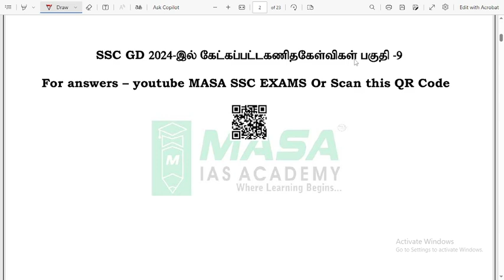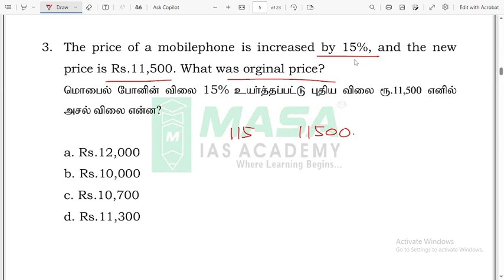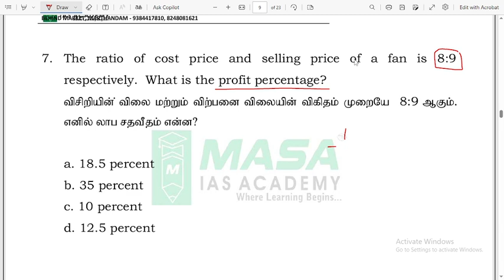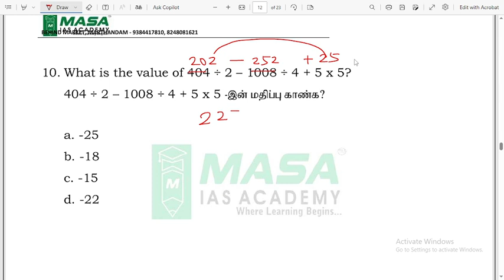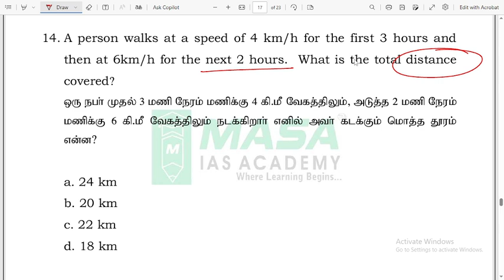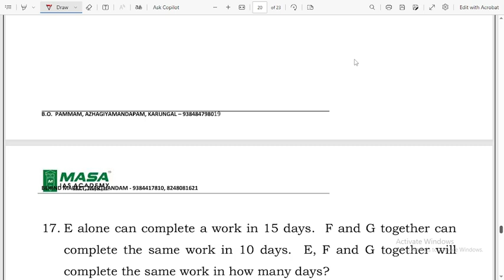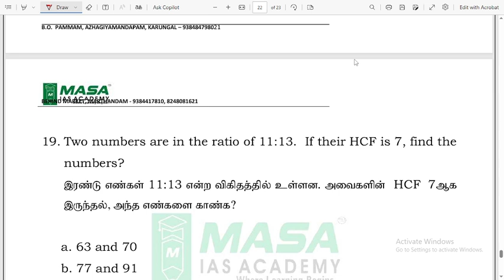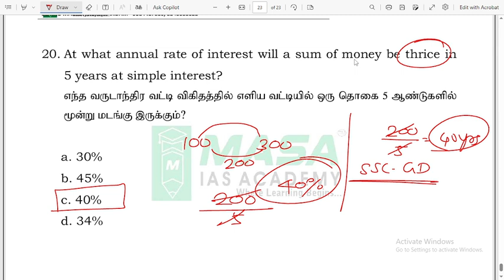SSC GD PYQ 24-MATHS CLASS 9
GK/GS Questions, SSC GD GS By masa Sir